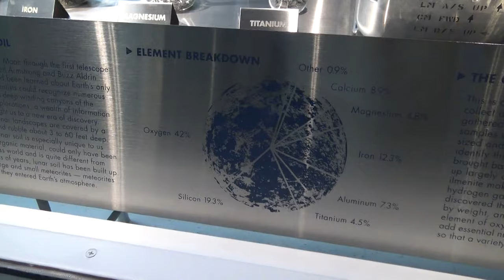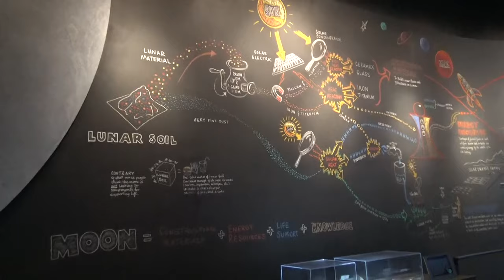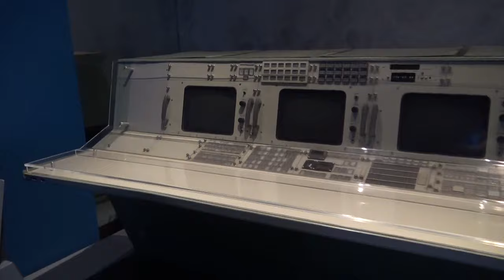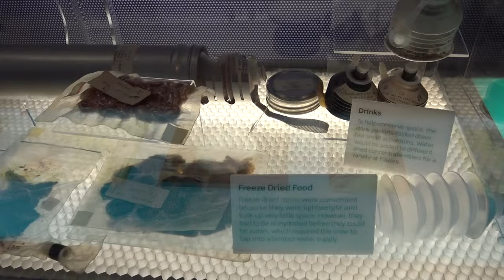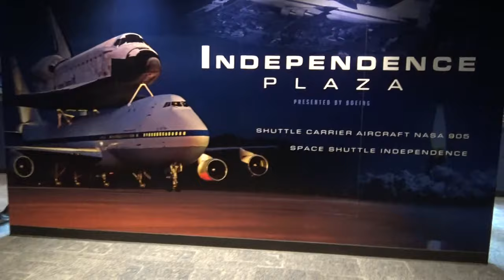SPACE CENTER HOUSTON TEXAS USA PARTE II